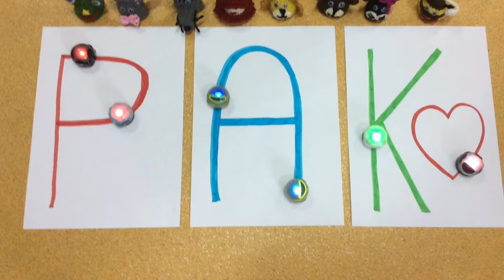Angielski z elementami kodowania w Polskiej Akademii Kształcenia